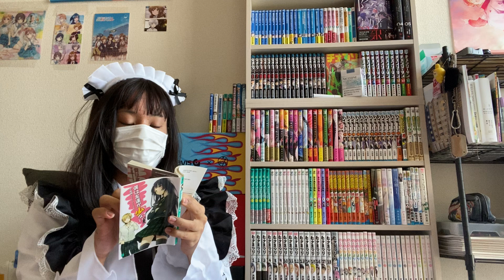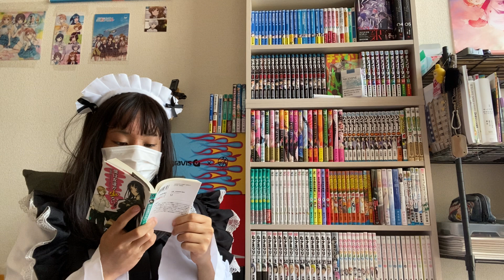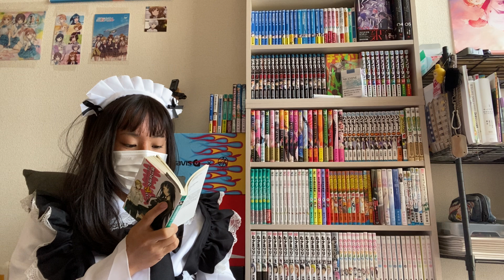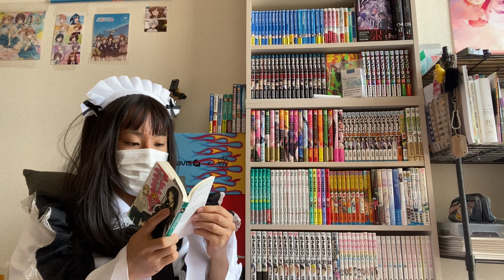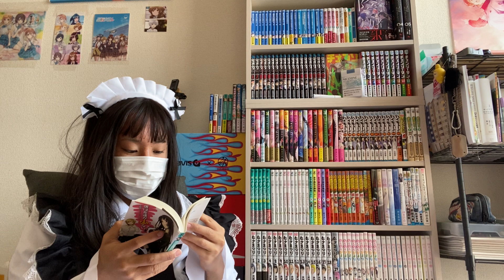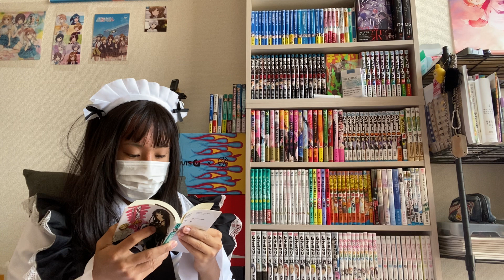女装して読書 - 鬼滅の刃刀鍛冶の里編が楽しみで夜しか寝れません！もうすぐですね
まだまだ底辺ですが応援よろしくおねがいします！

各種SNS

よくお借りしているBGM